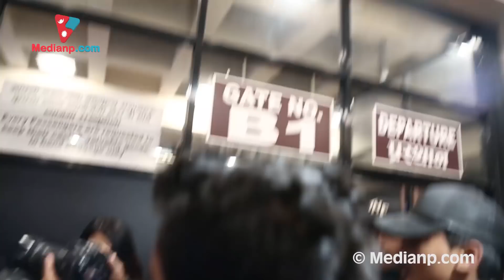अनमोलसँग अदिती , भुवन केसीसँग लुकेर बसेकी जिया केसी एयरपोर्टमा क्यामेरा देखे पछी किन मुख छोपिन !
Medianp Present's,

Interviewee –
Interviewer –
Camera - Shankar Giri